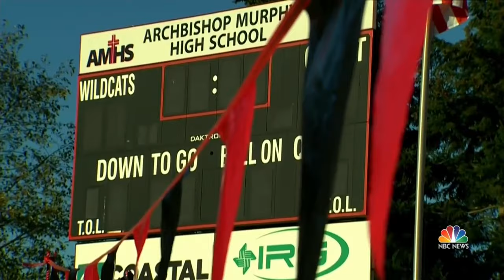High School Football Team Too Good, Nobody Wanted To Play Them | NBC Nightly News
After outscoring their opponents 170-0 to start the season, the Archbishop Murphy Wildcats went five weeks with no one willing to play them – but the team finally returned to the football field.